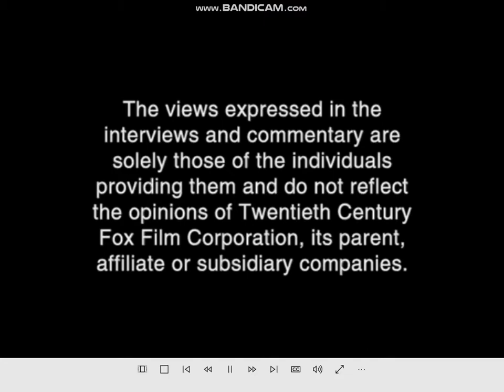Opening/Closing to Eragon 2007 DVD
Contents (opening):
1. Attention screen
2. The views expressed screen
3. MPAA rated PG screen
4. Night at the Museum trailer
5. Fox Family trailer
6. DVD menu
7. 20th Century Fox Home Entertainment logo
8. FBI Anti-Piracy warning screen
9. 20th Century Fox logo

Contents (closing):
1. End credits
2. Deluxe Digital Studios logo